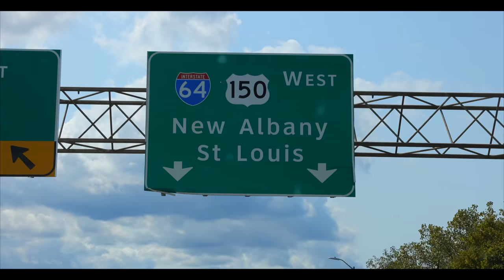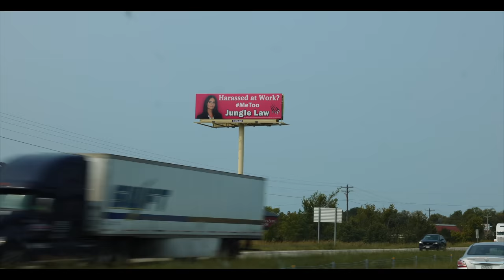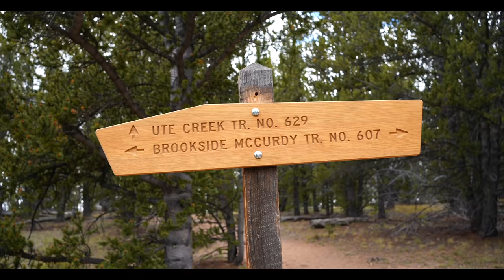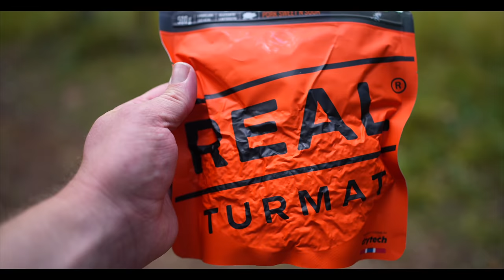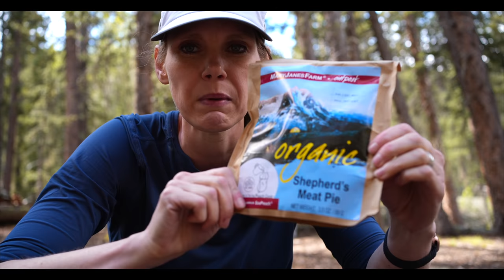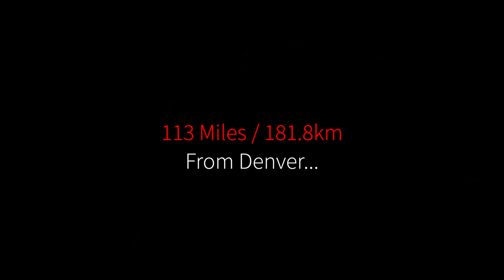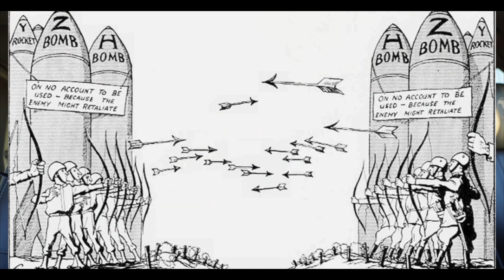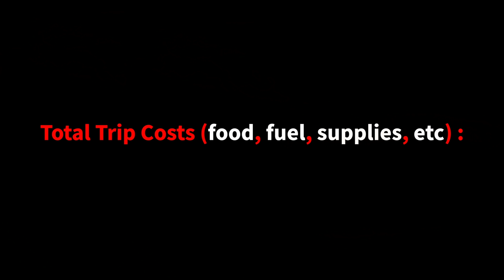Van Life in Colorado - Complete Road Trip Adventure - Van Life Camping Backpacking Movie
This is the Colorado Bound Movie which includes every single part of Susie and I’s Epic 2021 Road Trip to the beautiful mountains of Colorado.  In this adventure, we drive across the country in our Ford Transit Van and camp in a variety of places along the way!

Once in CO, we backpack the incredible Lost Creek Wilderness to battle the elements;

High Elevation
Very little Water
Extremely Remote
Intense Heat

Then Susie and I head outside of Denver and spend the night next to active Minuteman Nuke Missile Silos!

Get ready to see landscapes which can only be described as otherworldly!
:: Gear List For This Adventure ::
I have begun using Amazon Affiliate links in the Adventure Videos & if you choose to purchase one of these products via these links I will receive a small commission which will help fund future honest reviews & adventures.

Gear List :

Camera Equipment :
- Sony A7S III
- Sony 35mm 1.8 Lens
- SIRUI Carbon Fiber Travel 5C Tripod

Photo Camera :
Canon R5
Canon RF 100M 2.8 Macro Lens
Canon R5 Memory Card

- GoPro 10
- GoPro Batteries
- GoPro Wind Cover
- POVGear GoPro Stick

USB Fan SmartDevil

Dewalt Air Compressor
Dewalt Batteries
Gas One GS-3900P Dual Fuel Stove
Butane Fuel
Propane Fuel Canisters 4 Pack
Dometic CFX35 Fridge/Freezer
Bluetti Power Station
Stanley Coffee Press

Maxpedition Ironstorm Duffle

Toilet Bucket
Trash Bags for Toilet
Odor Bio-Blue for Toilet
Cat Litter

Smart Bottle 5 Gallon Water Bag

Luke Clothing :

Columbia Tamiami Shirt
Fjallraven Pants
Arcteryx Belt
Outdoor Research Sun Runner Hat
Oakley Men's Gradient Flak Jacket Sunglasses

Susies Clothing :
Mountain Hardwear Crater Lake 3/4 Crew shirt
Eddie Bauer Women's Sightscape Convertible Roll-Up Pants
Mountain Hardware Unclassic Fleece Sweater
Eddie Bauer Mountain Button Up Shirt

Luke Rain Gear :
Outdoor Research Helium II Jacket
Outdoor Research Helium II Pants

Susie Rain Gear :
Mountain Hardware Jacket
Outdoor Research Helium Rain Pants

Granite Gear Crown 2 Mens Backpack
Granite Gear Crown 2 Women’s Backpack

Komperdell Trekking Poles :

Thermarest Sleeping Pad
Nemo Sleeping Pad
Thermarest Sleeping Bag

Katadyn BeFree Water Filter
Granite Gear Food Bag
Toaks Long Spoons
TT Modular Pouch Kit
TT Mesh Pouch Kit
Soto Stove
Toaks Pot with Bail Handle
MSR Cup
TOAKS Long Handle Spoon
Boundless Titanium 600ml Cookset

Fenix Headlamp

Kershaw Folding Knife
Anker Battery Pack
NiteCore Power Bank

or